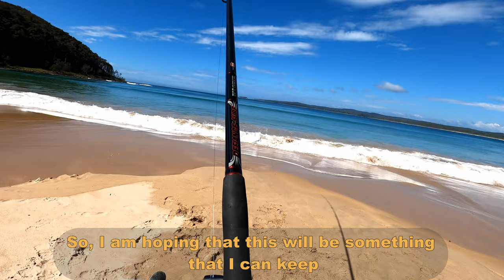2x Banjo Shark Caught at Durras North Beach | Drone Fishing 4K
Another drone fishing trip to Durras North Beach. The drone drops were made around 170m and 200m out from the beach. Caught 2x Banjo Sharks. One of them 78cm long. Happy with the drone fishing results on this beach so far. Will certainly visit this spot again.

* Table of Contents:
00:00 Intro
00:07 View of the fishing spot from drone
01:34 Drone launched with bait
01:47 Bait dropped from drone
02:17 First Banjo Shark hooked
03:06 First Banjo Shark landed
04:07 First Banjo Shark measured
04:15 Drone almost hit by wave
04:24 Drone launched with bait
04:37 Bait dropped from drone
04:59 Second Banjo Shark hooked
05:50 Second Banjo Shark landed
06:18 Second Banjo Shark measured
06:29 Outro